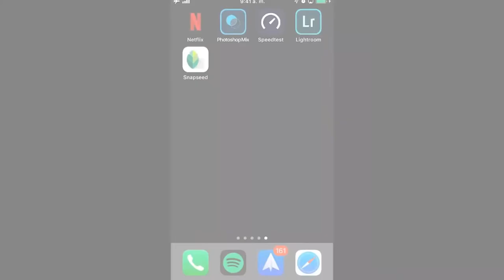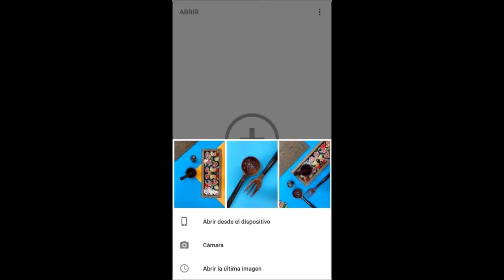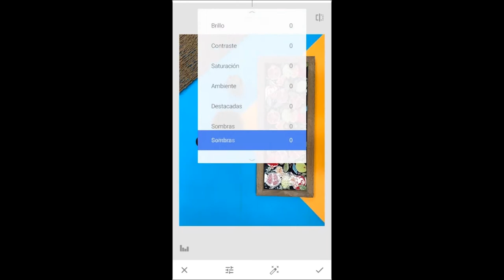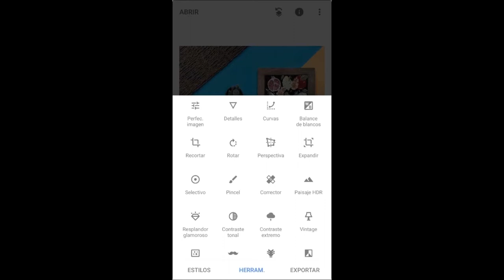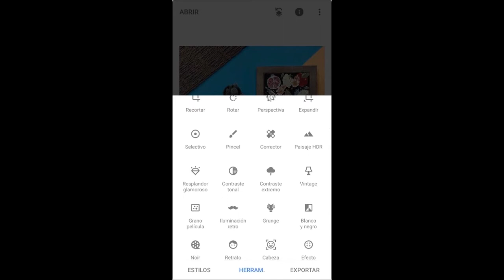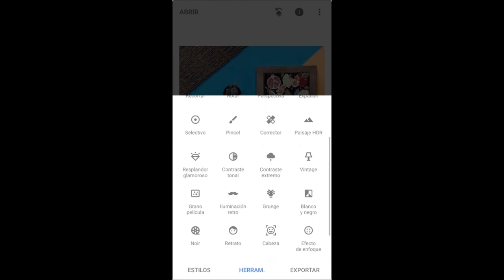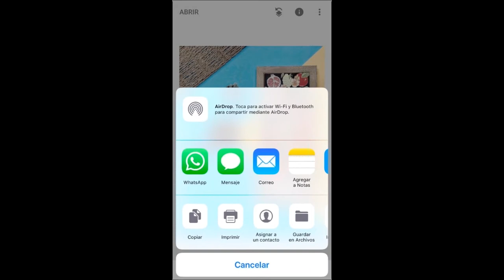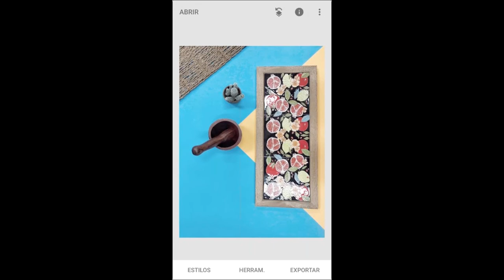Breve edición de fotos(4/4)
La conclusión de la quinta charla ArtesanoDigital de 2019, se orienta a mostrar brevemente la manera de editar fotos con el celular.